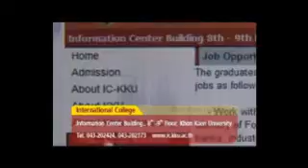Global Business at Khon Kaen University (KKUIC)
Global Business at Khon Kaen University International College (KKUIC)